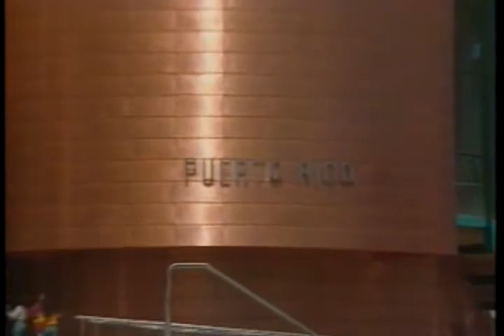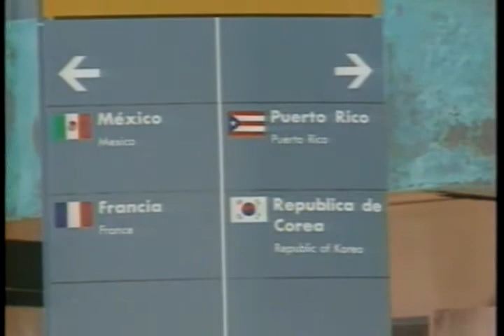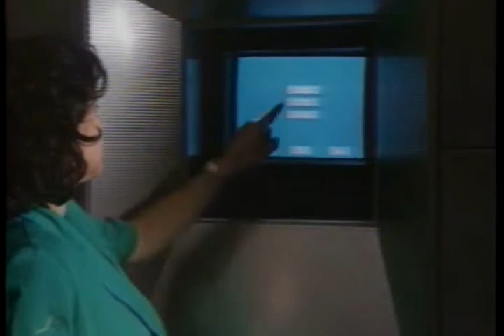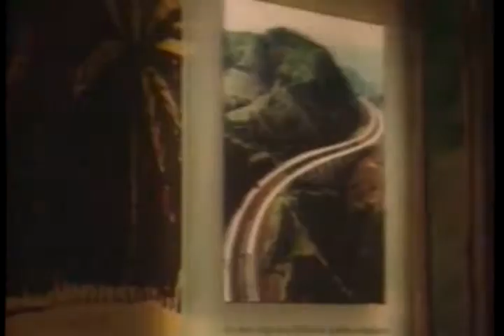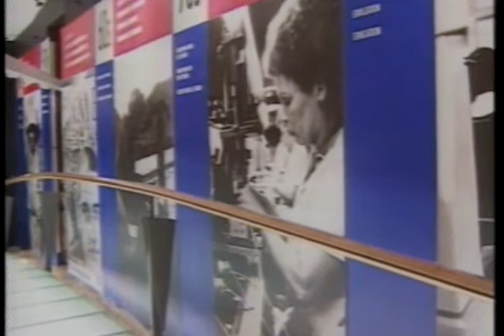Especial Puerto Rico en la Expo Universal de Sevilla '92